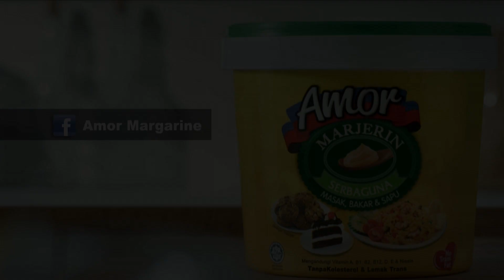Amor Roti Jagung Keemasan oleh Chef Wan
Marjerin Amor dan Chef Wan ingin berkongsi tip untuk menghasilkan resepi tradisional Eropah Roti Jagung Keemasan yang lembut!  Dapatkan resepinya di sini

Amor Margarine and Chef Wan collaborated to create this traditional european dish - Amor Golden Corn Bread. for the recipe.